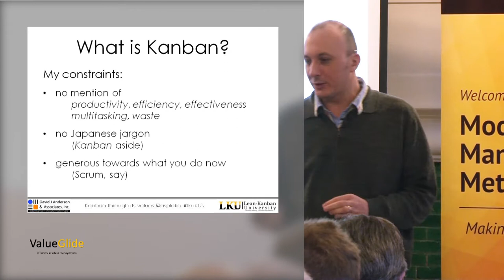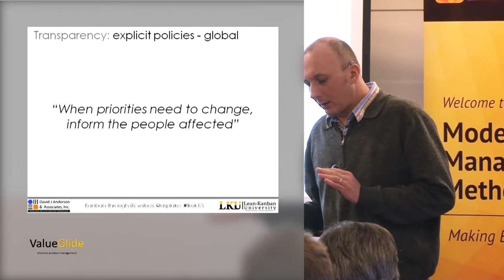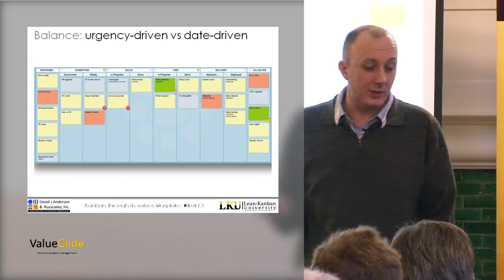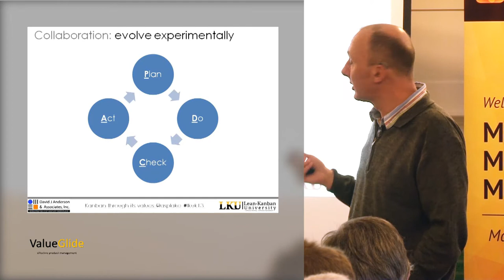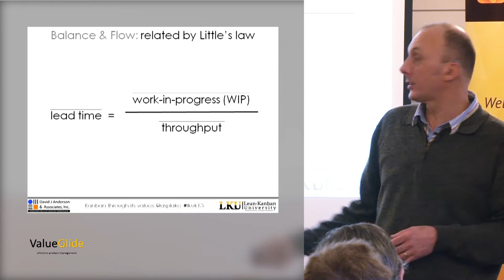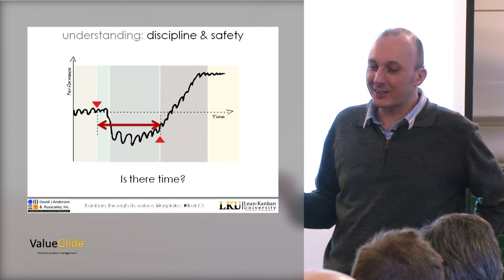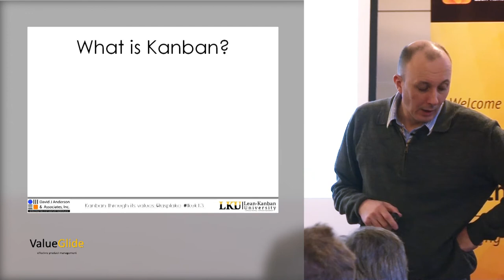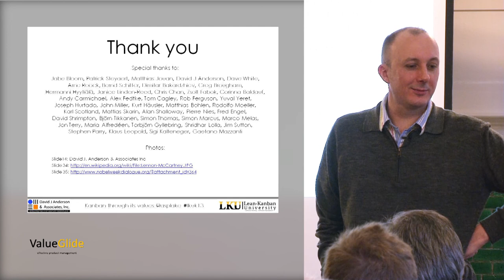LKUK13: Kanban Is Like Onions! Mike Burrows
Introducing Kanban through a 3-layered value system - a familiar core that drives change, a middle layer that is about direction and alignment, and a protective outer layer of discipline and working agreements.

This model aligns Kanban with the concept of the Learning Organisation and suggests ways to seek resonances with other methods. It has some practical advantages too: it can help us engage more effectively with the organisation as it currently is; it encourages us to self-reflect on our effectiveness as agents of change; it provides a convenient framework for the capture of stories.

About Mike Burrows

In a career spanning aerospace, software tools, banking, energy and the public sector Mike has been a global development manager, IT architect and IT director. As a consultant he now helps organisations evolve and transform at scale, taking a values-based approach to Lean, Kanban and Agile. Mike is well known in the Kanban community as an experienced practitioner, communicator and teacher, and for some notable contributions to the way Kanban is understood, taught and applied worldwide. He is a member of the management board of LKU's Accredited Kanban Training (AKT) program and on the advisory board of its Kanban Coaching Professional (KCP) program.

Modern Management Methods, Lean Kanban United Kingdom 2013
October 31-November 1, 2013 Visit Kanban University’s conference archive with videos & presentations

18 USC, §§ 2319, 2319(A), 2319(B); 41 CFR § 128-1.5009.